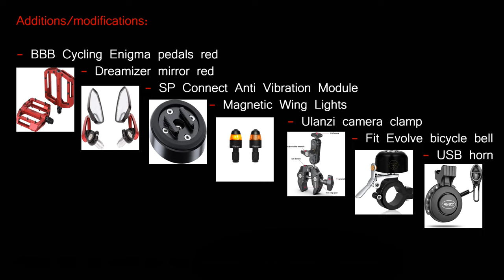Stromer ST7 Dark Platinum - Daily ride to work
As promised my first video with my ST7 Dark Platinum (links to songs below).
Riding data: 16,6km - average speed 37,6 km/h

I had an opportunity to trade my ST3 LE Pinion for this 'used' ST7 (only 100km) and just couldn't let that slip away.
Until now no regrets whatsoever, man what a machine/beast this is!!The ST3 Piniion for sure is/was a great pedelec, but the ST7 is an unbelieveble step up!

See video for description of used equipment etc.